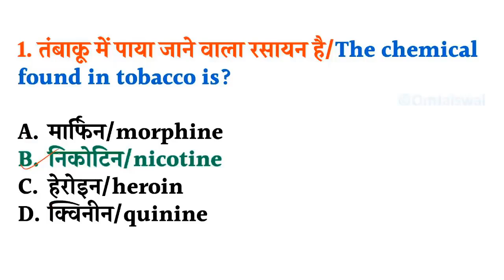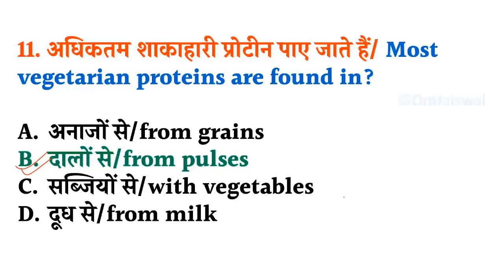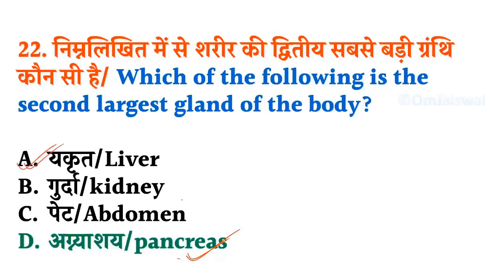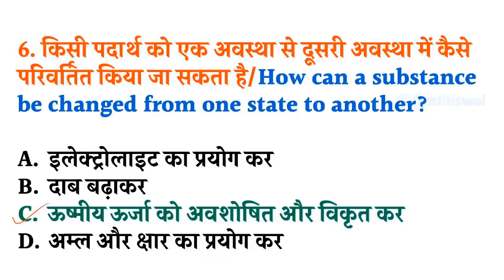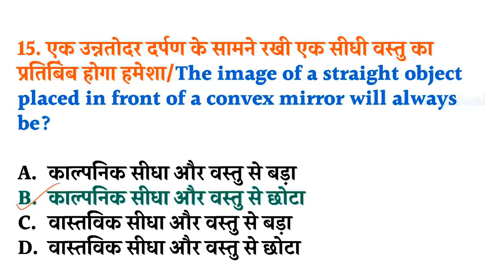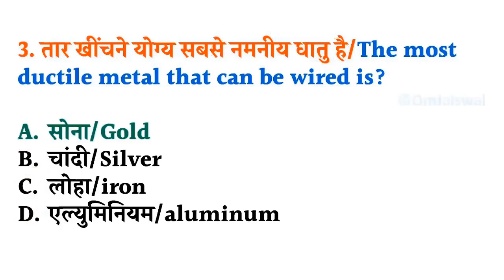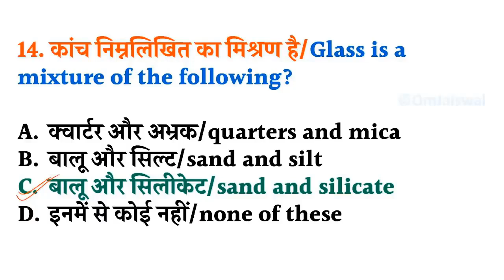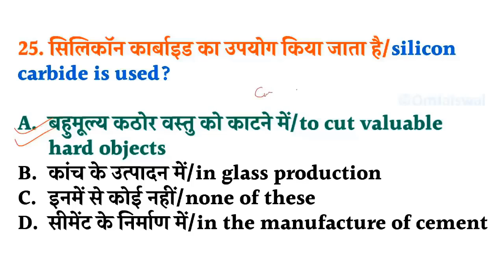🔥Science-75 प्रश्न - Physic + Chemistry + Biology/ RRC Group D Exam 2022/ V. IMP/ Part-13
➖➖➖➖➖  👇 eBook Section 👇  ➖➖➖➖➖

NTPC
NTPC exam
Group D exam
RRB NTPC